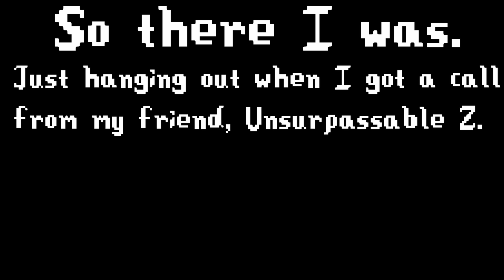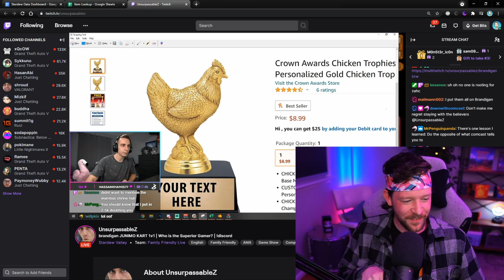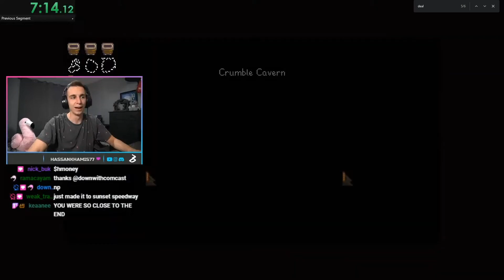There Can be Only One Junimo Kart King (ft.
Today we see who has what it takes to win the coveted Golden Chicken trophy.  1v1 Junimo Kart, let's do this.

When this video goes live, i'll be hanging out on stream
...picking up on my hard mode Stardew run.